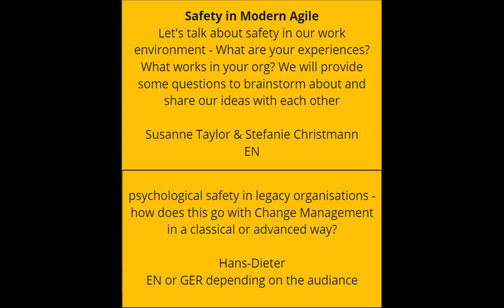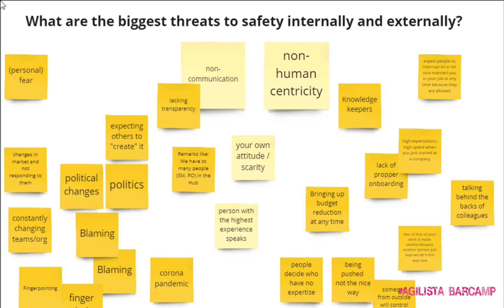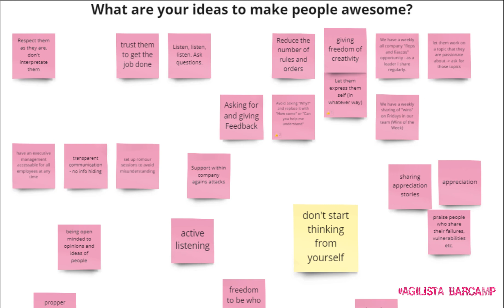Discussion: Safety in Modern Agile and our work environments - Susanne Taylor & Stefanie Christmann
In a spontaneous Barcamp session Susanne Taylor & Stefanie Christmann lead the group from Safety in Modern Agile to their experience in the workplace. They also talk about ways to make people awesome and share a 30 sec exercise to make online meetings better.

04:03 Result of group work
04:55 Discussion about: What are the biggest threats to safety?
15:38 make people awesome
17:56 the 30 second exercise